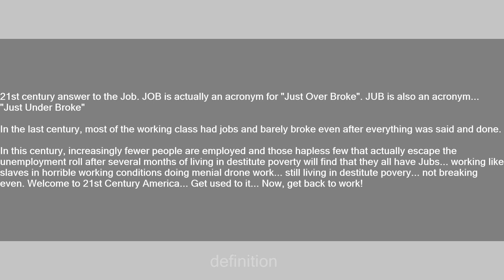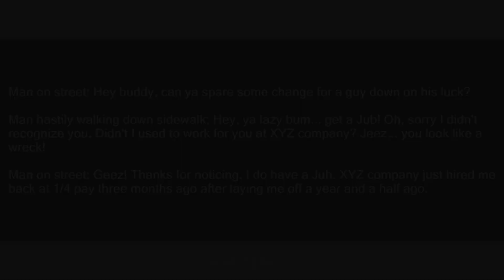Jub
Slang flashcards: